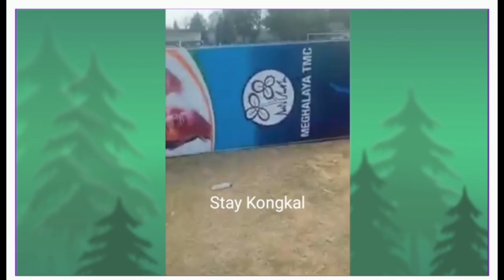Viral Video TMC Maini Gimin Chejawane Aganenga? Feb 20/2023/@StaykongkalMarak